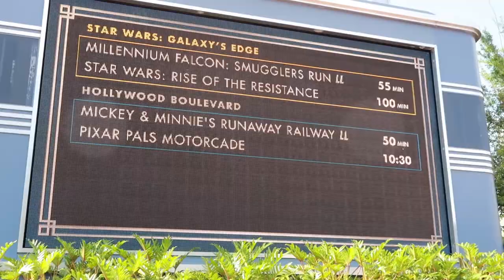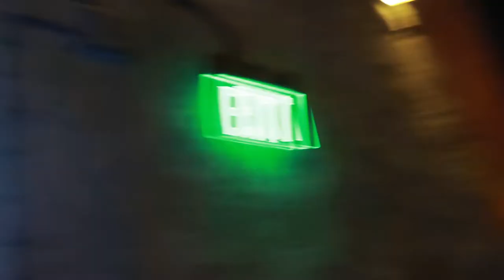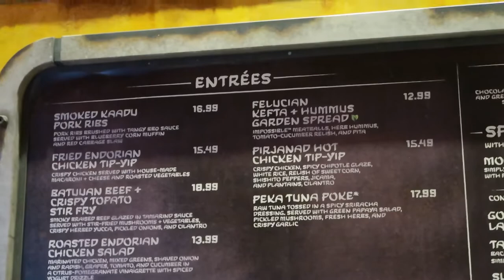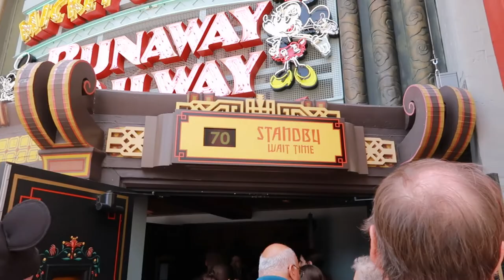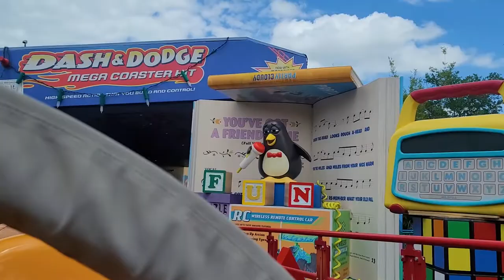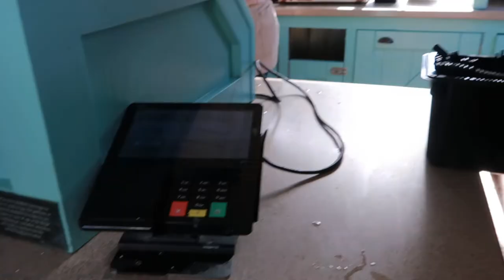Gucci Shoe Unboxing | Hollywood Studios Florida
Hey guys in today's vlog I take Jeremiah to Hollywood Studios for his 17th Birthday! We had so much fun and spent the entire day at Disney. The Rise of Resistance was our favorite ride.

Canon G7x mark ii
             OR
Canon M50